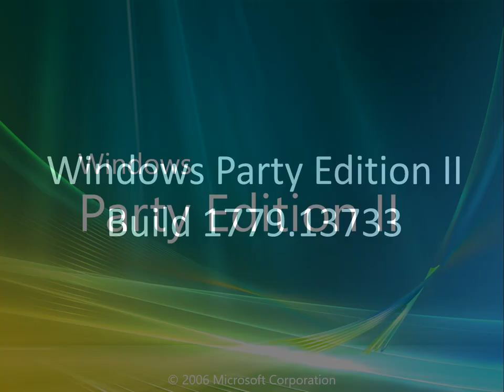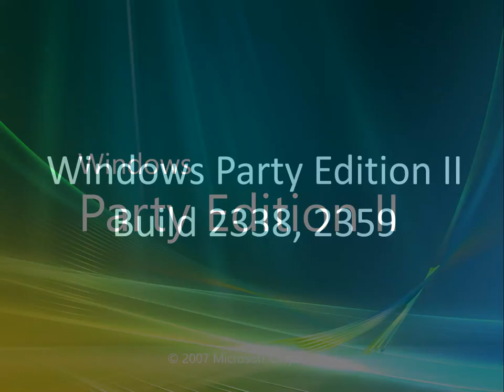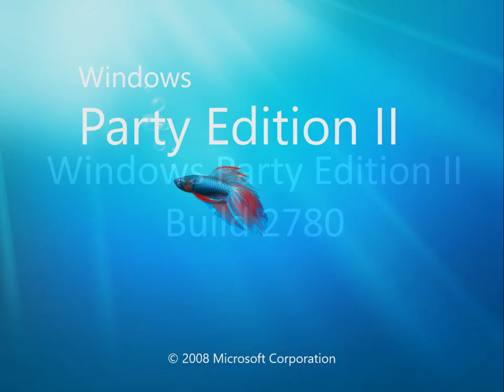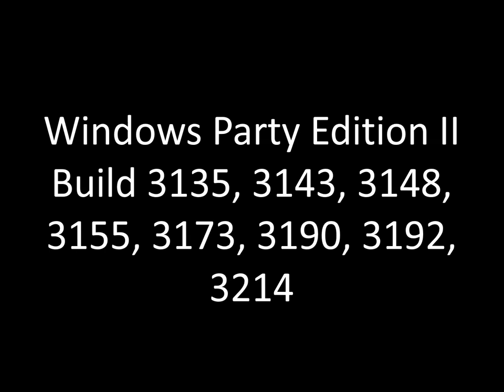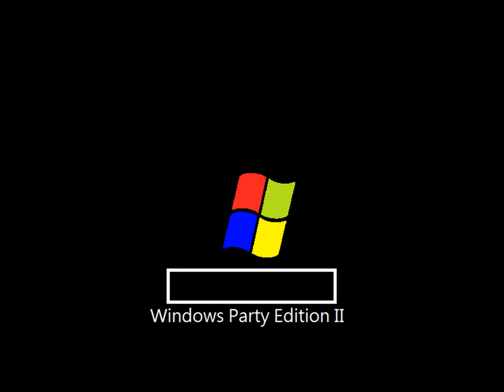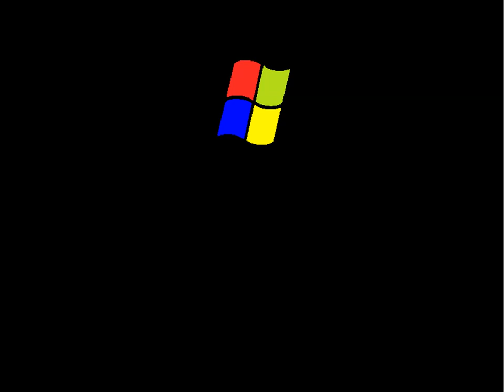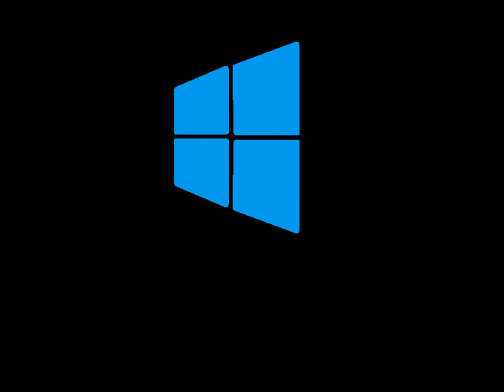Windows Party Edition Build + Betas + RC + Starter Evolution [ACTUALIZED, UPDATED 5]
Editing with Microsoft PowerPoint 2016.